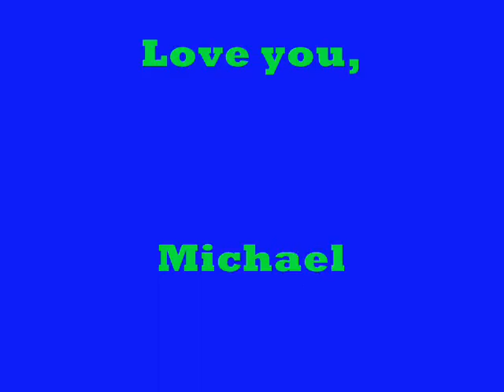Mother's Day 0002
Just a little video for my Mom for Mother's Day.